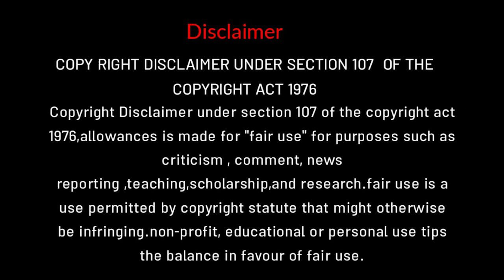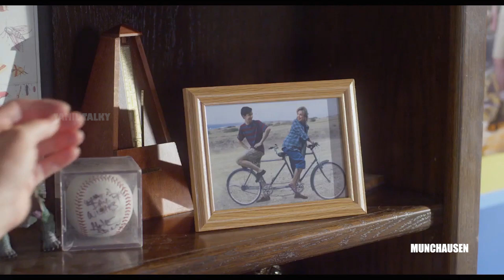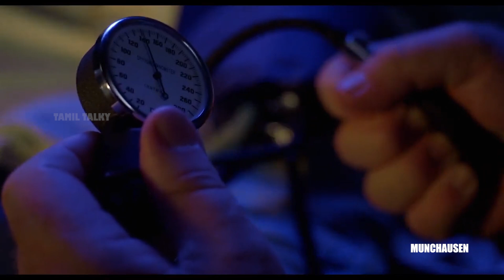munchausen | tamil review | tamil explanation